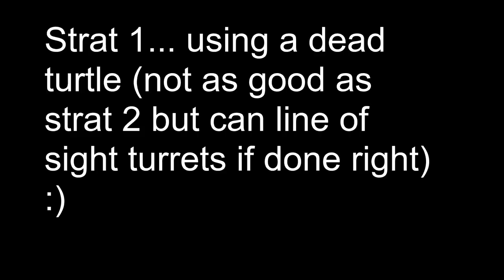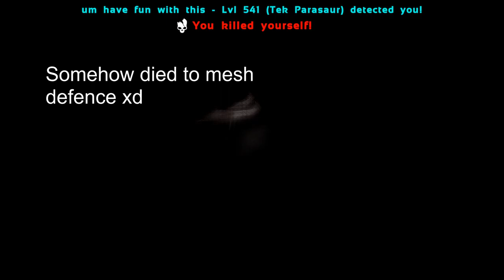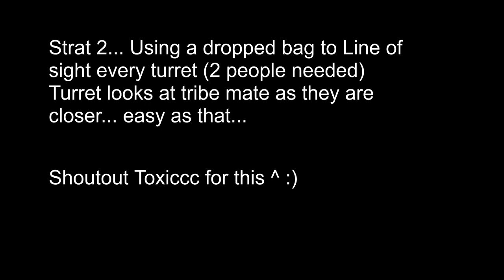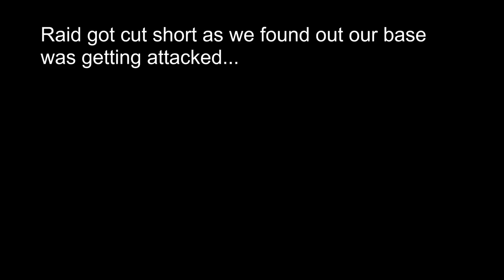Ark How To Raid Any Rat Hole! 2 New Unknown Raid Strats! Works on Official!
-Ark... 2 NEW very OP raid strats to raid any Rat Hole!

-I am going to be posting more Ark Survival Evolved as well as Rocket League ;)

-Checkout my How to Quetzal Raid video below OR ELSE!?